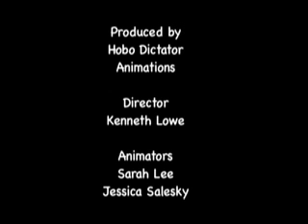chicken adventure!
short thing for a friends credit sequence, used clay... and marionetting. fun fun!